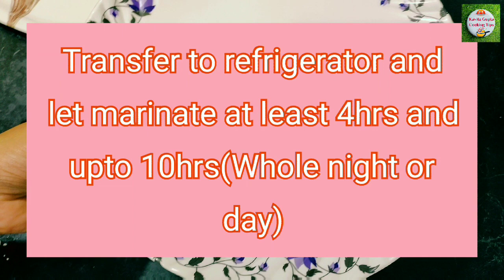चिकन लॉलीपॉप घर पर बनाने का सबसे आसान तरीका | Chicken Lollipop Recipe |How to Make Chicken Lollipop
चिकन लॉलीपॉप घर पर बनाने का सबसे आसान तरीका | Chicken Lollipop Recipe |How to Make Chicken Lollipop By Kavita Gupta Cooking Tips

In the video, m making Chicken Lollipop with very easy steps. So must try it and give your feedback regarding this video.

Ingredients for 4 pieces- (4 chicken legs)

Black pepper powder -half tapn
Salt -1tspn
Soya sauce- 2tspn
Vinegar - 1tspn
Oil-1tspn
Red Chilli Sauce -1tspn
Corn starch flour- 2tspn
Refine flour - 2tspn
Egg -1
Garam masala-1tspn
water- 2tspn

Coating Ingredients:-
Bread Crumbs
Corn starch

Sauce making:-
Oil-2 tspn
Red chilli -1
Ginger- 1tspn
Chopped Onion - 1small
Green Chili Sauce -1tspn
Soya sauce- 2tspn
Vinegar -1tspn
water -half cup
Corn starch -1tspn
Coriander leaves- 1tspn
Salt -half tspn
Sugar -1/4 tspn

Hi, I' m Kavita gupta. On my channel you will find the easiest cooking methods and tips of recipes video's. I also share my new item purchase experience and operation also.  I like to sharing my experiences with you.

Youtube - Kavita Gupta Cooking Tips

 Instagram- Kavita gupta cooking tips.

Thanks